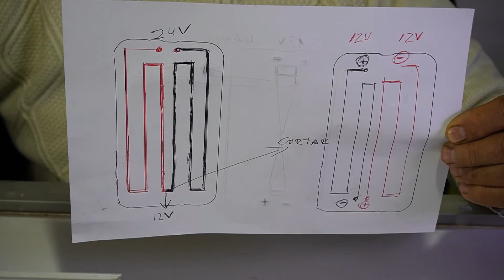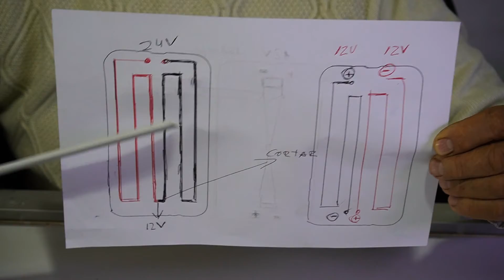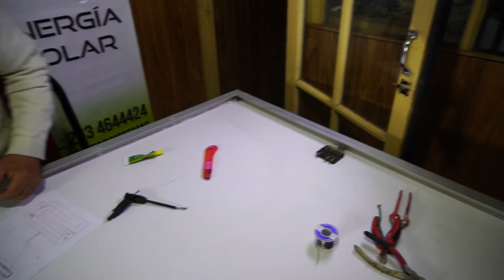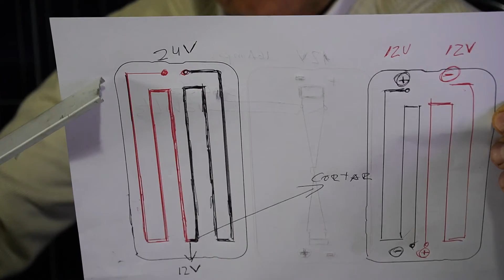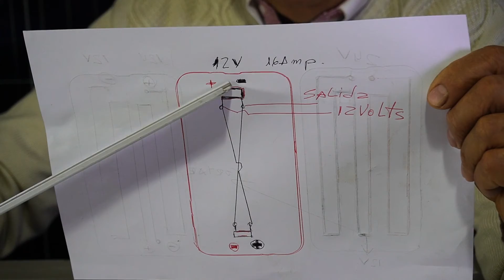CÓMO MODIFICAR UNA PLACA SOLAR DE 24V A 12V SIN PERDER POTENCIA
¡Muchas gracias!